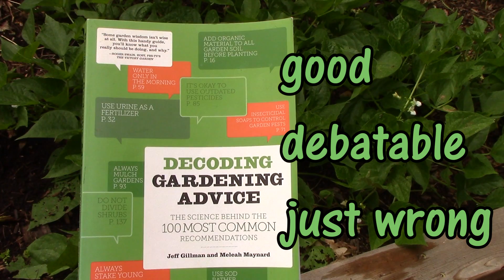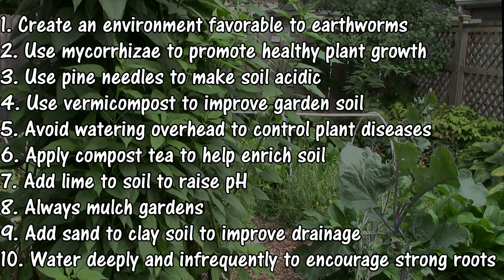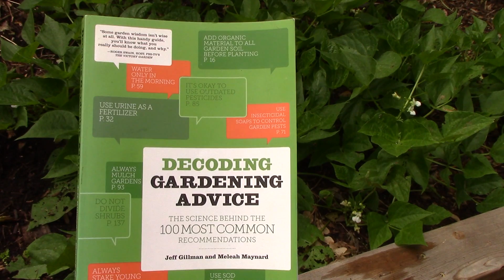“Decoding Gardening Advice: The Science behind the 100 Most Common Recommendations” – Book Review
One of my goals as a gardener is to do my best to figure out which gardening products and practices really work, and which ones don’t. This interest led me to Jeff Gillman and Meleah Maynard’s book “Decoding Gardening Advice: The Science behind the 100 Most Common Recommendations”.

How would you rate each of the follow 10 recommendations as either correct, debatable, or wrong?

1) Create an environment favorable to earthworms
2) Use mycorrhizae to promote healthy plant growth
3) Use pine needles to make soil acidic
4) Use vermicompost to improve garden soil
5) Avoid watering overhead to control plant diseases
6) Apply compost tea to help enrich soil
7) Add lime to soil to raise pH
8) Always mulch gardens
9) Add sand to clay soil to improve drainage
10) Water deeply and infrequently to encourage a strong root system

"The Truth About Garden Remedies" by Jeff Gillman
"Decoding Gardening Advice" by Jeff Gillman
"The Truth About Organic Gardening" by Jeff Gillman
"The Informed Gardener" by Linda Chalker-Scott
"The Informed Gardener Blooms Again" by Linda Chalker-Scott

OYR is all about growing a lot of food on a little land using sustainable organic methods, while  keeping costs and labor at a minimum. Emphasis is placed on improving soil quality with compost, mulch, and compost tea.  No store-bought fertilizers, soil amendments, pesticides, compost activators, etc. are used.

Featured Videos:

Do Pine Needles Make Soil More Acidic?